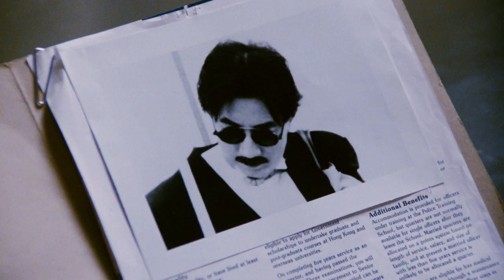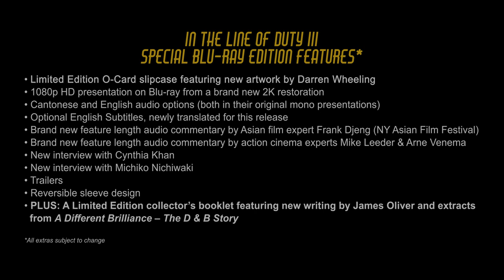IN THE LINE OF DUTY III & IV (Eureka Classics) New & Exclusive Trailer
IN THE LINE OF DUTY III:
Cynthia Khan stars in her first leading role as a young police officer who goes up against a dangerous duo of Japanese terrorists.

After staging an outrageous jewellery heist in Tokyo, two thieves (Stuart Ong and Michiko Nishiwaki) travel to Hong Kong to trade their stolen goods. When things don’t go to plan, they go on a violent rampage through Hong Kong, and the only ones standing in their way is a newly promoted police cadet and a Japanese cop with a personal vendetta.

Often overshadowed by other films in the series, IN THE LINE OF DUTY III is the hidden gem of the franchise, featuring shockingly brutal and ferocious action sequences. Not available on home video in the UK since the VHS era, Eureka Classics is proud to present the film on Blu-ray from a brand new 2K restoration.

SPECIAL EDITION BLU-RAY FEATURES*:
Limited Edition O-Card slipcase featuring new artwork by Darren Wheeling [First Print Run of 2000 copies] | 1080p HD presentation on Blu-ray from a brand new 2K restoration | Cantonese and English audio options (both in their original mono presentations) | Optional English Subtitles, newly translated for this release | Brand new feature length audio commentary by Asian film expert Frank Djeng (NY Asian Film Festival) | Brand new feature length audio commentary by action cinema experts Mike Leeder & Arne Venema | New interview with Cynthia Khan | New interview with Michiko Nichiwaki | Trailers | Reversible sleeve design | PLUS: A Limited Edition collector’s booklet featuring new writing by James Oliver [First Print Run of 2000 copies] |  *All extras subject to change

IN THE LINE OF DUTY IV:
Action superstar Donnie Yen and Cynthia Khan team up with legendary martial-arts director Yuen Woo-ping in this fan-favourite fourth entry in the IN THE LINE OF DUTY film series.

Yen and Khan play a pair of no-nonsense cops on the case of a major drug trafficking operation. When an immigrant dock worker is targeted by the criminals, the officers must protect this innocent man from an international crime syndicate.

Death-defying stunts, insane action set-pieces, and some of the best martial-arts choreography ever captured on film – IN THE LINE OF DUTY IV is an unhinged Hong Kong action masterpiece and Eureka Classics is proud to present it in its UK debut on Blu-ray.

Limited Edition O-Card slipcase featuring new artwork by Darren Wheeling [First Print Run of 2000 copies] | 1080p HD presentation on Blu-ray of the original theatrical cut from a brand new 2K restoration | 1080p HD presentation of the original export version from a brand new 2K restoration | Cantonese and English audio options (both in their original mono presentations) | Optional English Subtitles, newly translated for this release | Brand new feature length audio commentary by Asian film expert Frank Djeng (NY Asian Film Festival) | Brand new feature length audio commentary by action cinema experts Mike Leeder & Arne Venema | Archival commentary by Hong Kong expert Stefan Hammond and lead actor Michael Wong | Archival interview with Donnie Yen | New interviews with cast and crew | Archival “Donnie Yen Action” featurette | Trailers | Reversible sleeve design | PLUS: A Limited Edition collector’s booklet featuring new writing by James Oliver [First Print Run of 2000 copies] | *All extras subject to change